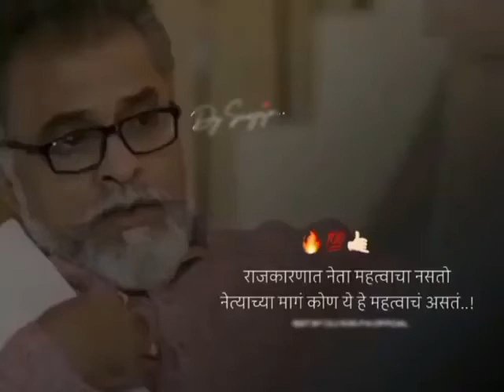Rajkaran राजकारण राज कारण